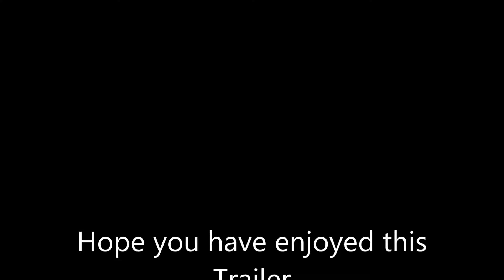7 Densha Master Channel Trailer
After meaning to do so for awhile now my channel trailer if finally complete. Everything but the music I own
Song: Song of Night -The Shanghai Restoration Project
Album: Expo